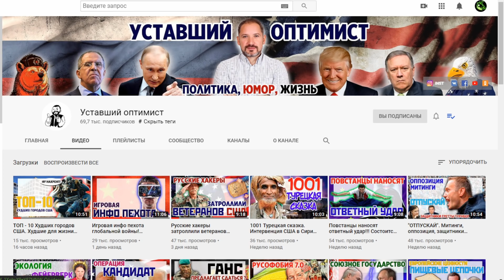ЕРМАКОВ РАЗОШЕЛСЯ НЕ НА ШУТКУ В ООН | ПЕРВЫЙ КОМИТЕТ ПОШЕЛ НЕ ПО ПЛАНУ США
Обзор 3 и 4 заседания первого комитета ООН.